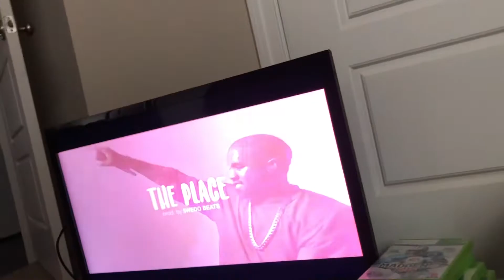ANNOYING MY LIL SIS CUZ IM BORED|SHE TRIED TO CALL THE COPS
Join the Bobbytv squad TODAY